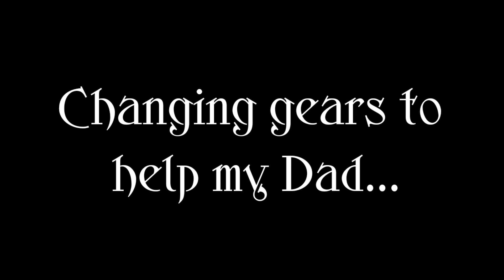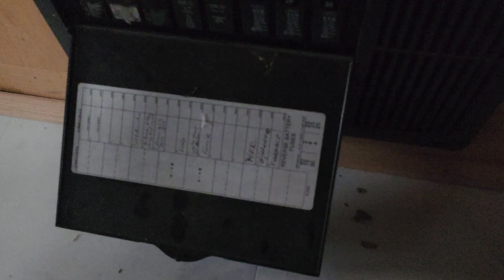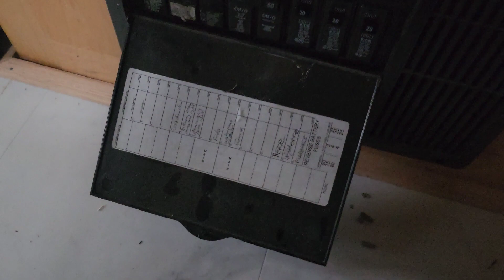(169) It's On!